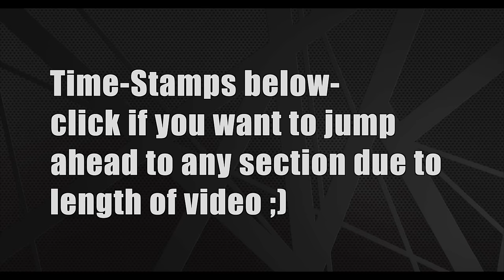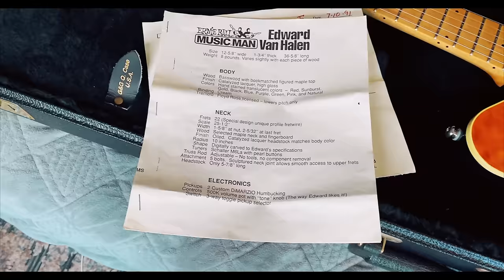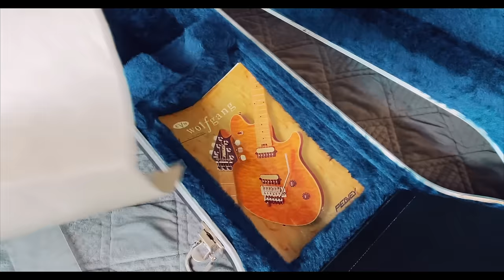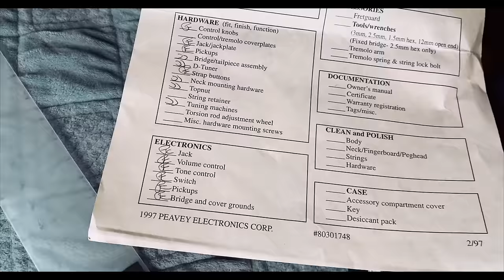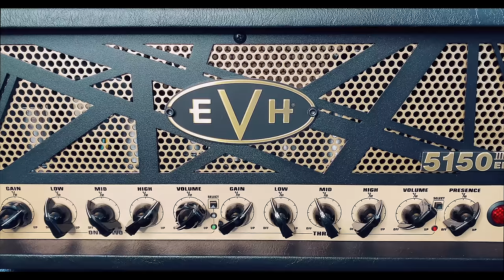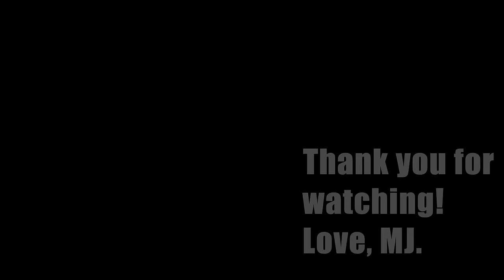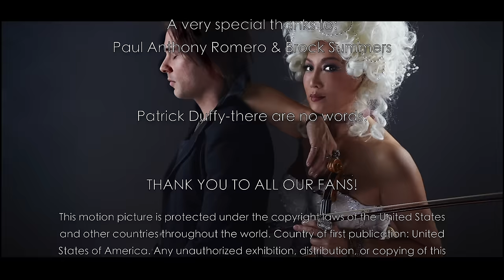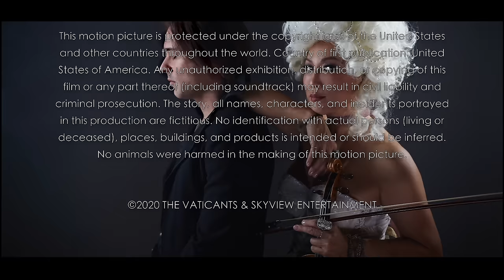EDDIE VAN HALEN EBMM EVH vs PEAVEY WOLFGANG vs EVH STEALTH USA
A beautiful all-around and full in-depth review of all 3 generations of Eddie’s main signature guitars.
00:41       Introduction
07:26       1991 EBMM EVH Overview
21:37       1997 Peavey Wolfgang Overview
36:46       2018 EVH Wolfgang Overview
51:43        All 3 together overview
1:00:53    Amp Choice & Settings
1:03:31     Individual feel & sound test EBMM EVH
1:13:47     Individual feel & sound test Peavey Wolfgang
1:22:38     Individual feel & sound test EVH Wolfgang
1:30:30     1 vs 2 vs 3 explanation
1:32:10     1 vs 2 vs 3 CLEAN BRIDGE PICK UP
1:34:36     1 vs 2 vs 3 CLEAN NECK PICK UP
1:36:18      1 vs 2 vs 3 BLUE CHANNEL BRIDGE PICK UP
1:38:00     1 vs 2 vs 3 BLUE CHANNEL NECK PICK UP
1:40:06      Final Thoughts and personal Eddie story…